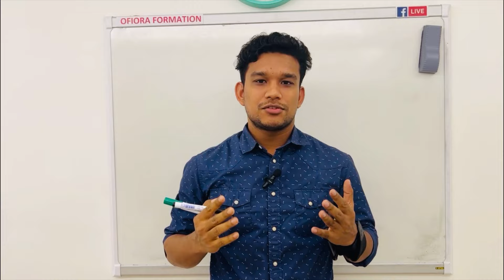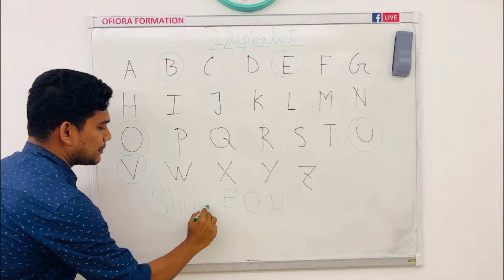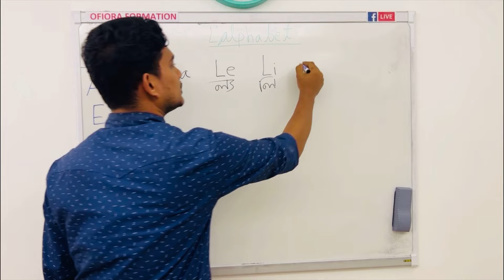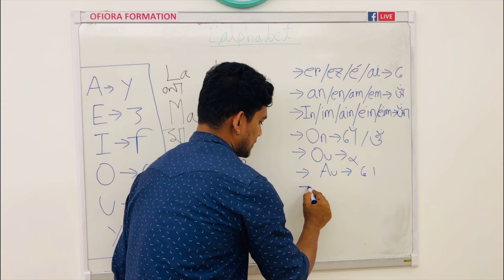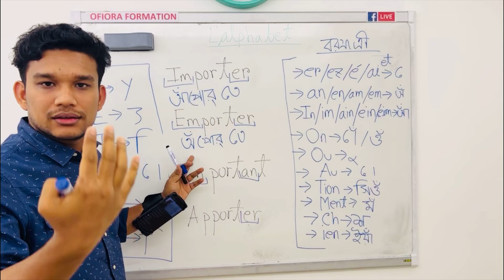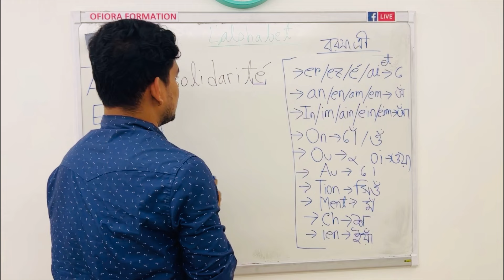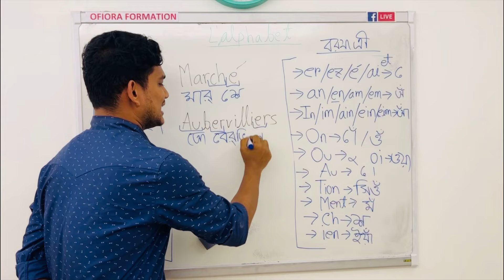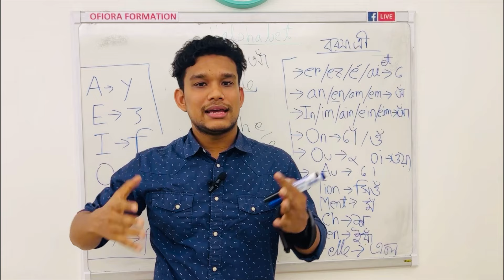Season 5: Live - 1: ফরাসি উচ্চারণ করা শেখা মাত্র একটি ভিডিওর মাধ্যমেই | LA PRONONCIATION | SHUVO DAS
লাইভ ফরাসি ভাষা শিক্ষা ক্লাস এর ৫ম সিজন শুভর সাথে
- বর্ণমালা
- ফরাসি উচ্চারণের জন্য খুব সহজ একটি ফর্মুলা (বিয়েবাড়ি ফর্মুলা)